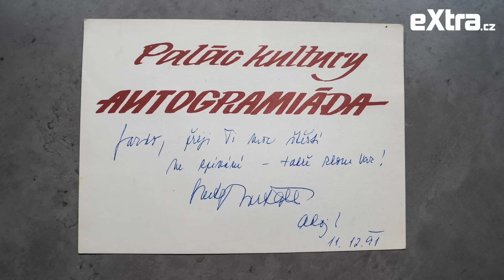Bartošová byla švorc, s Arturem málem přišla o střechu nad hlavou, tvrdí Jarek Šimek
Zpěvák Jarek Šimek byl nejen blízký přítel tragicky zesnulé zpěvačky Ivety Bartošové, ale nějakou dobu působil i jako její manažer. V rozhovoru v pořadu eXtra Host popsal chvíle, kdy byla zpěvačka zadlužená, bez peněz a s exekucemi na krku.